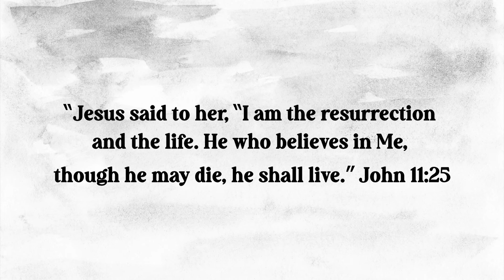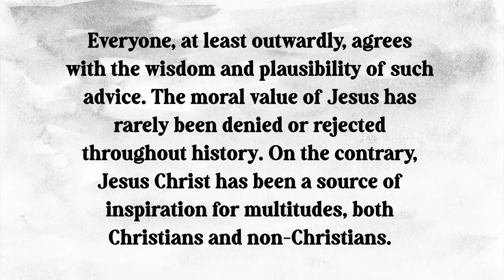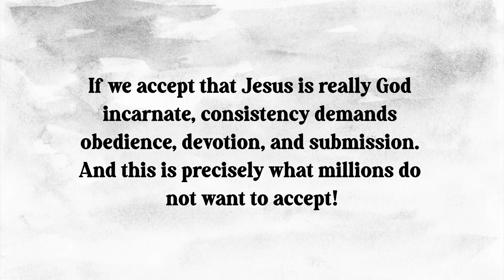God In the Flesh - April 18 Devotional Daily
Devotional Daily: April 18

Title: God In the Flesh

Book: An Audience with the Eternal

Author: Amin Rodor